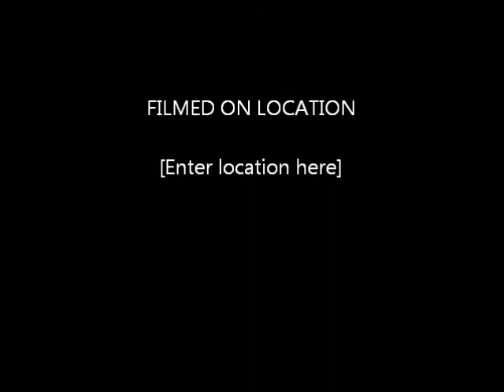Funny Cooking Video - BAD CATFISH | Sparkle GoQUEEN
I dont know where i went wrong! I tried!